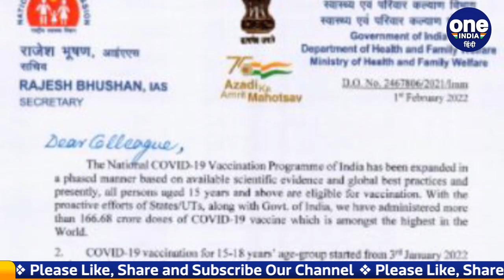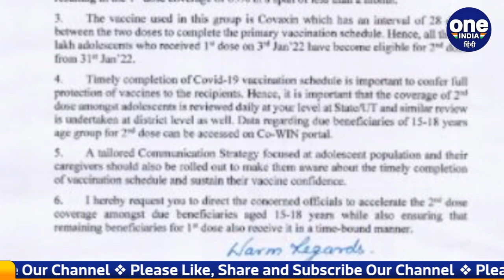Corona Vaccination: Covid की तीसरी लहर के बीच 15+ उम्र के लोगों के लिए जरूरी जानकारी |वनइंडिया हिंदी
Vaccination of children above 15 years is also going on. Now the second dose of vaccine has been started for children in the age group of 15 to 18 years. The Union Health Ministry has appealed to give the second dose of vaccine to all the children of 15 to 18 years at the earliest. The Health Ministry has written a letter to all the states asking them to prepare for this.

15 साल से ऊपर के बच्चों का भी वैक्सीनेशन (Vaccination 15+) जारी है. अब 15 से 18 साल तक के बच्चों को वैक्सीन की सेकंड डोज (Vaccine second dose) लगाने की शुरूआत हो गई है। केंद्रीय स्‍वास्‍थ्‍य मंत्रालय ( Health Ministry) ने 15 से 18 साल के सभी बच्‍चों को जल्‍द से जल्‍द वैक्‍सीन की दूसरी डोज देने की अपील की है. स्वास्थ्य मंत्रालय ने इसके लिए सभी राज्‍यों को पत्र लिखकर तैयारी करने को कहा है.